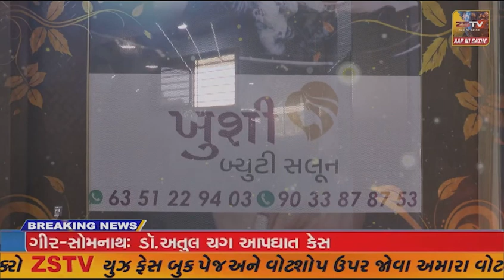માળીયા હાટીના માં cisf અને પોલીસ દ્વારા ફલેગ માર્ચ